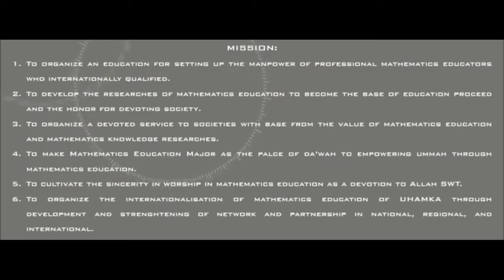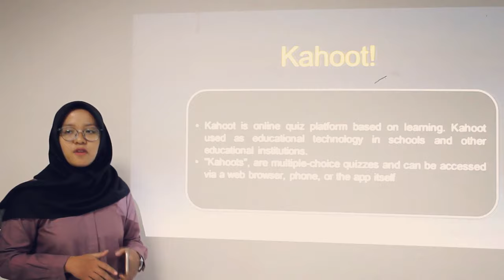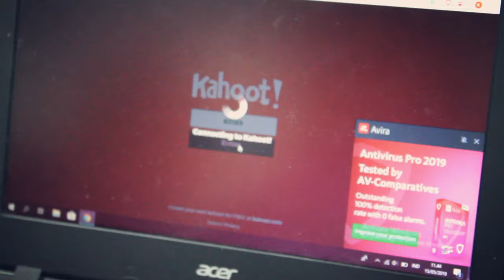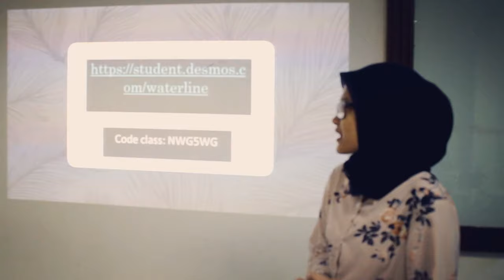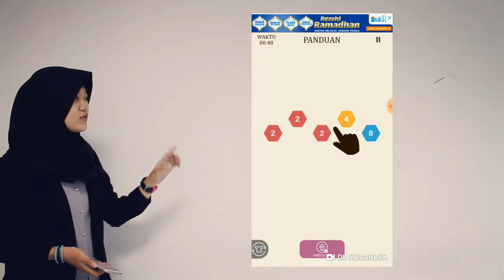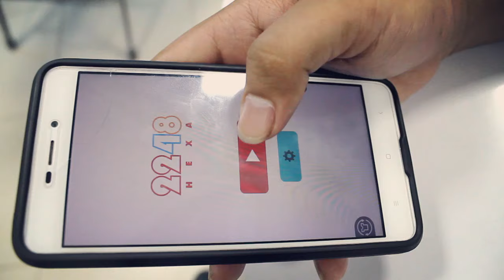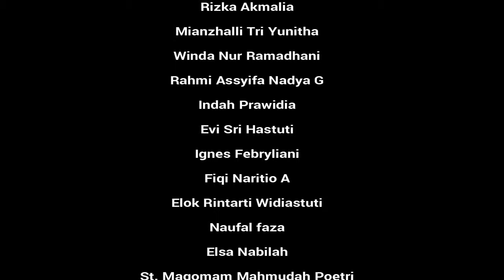Mathematics Game [PART 2] - 4F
Assalamualaikum warahmatullahi wabarakatuh, we are college students from UHAMKA.

The purpose of making this video is to fulfill our assignment from Mathematics Workshop course that Mr. Ishaq Nuriadin gave to us.

Our hope, with this video, viewers can be more insightful about applications and software related to mathematics